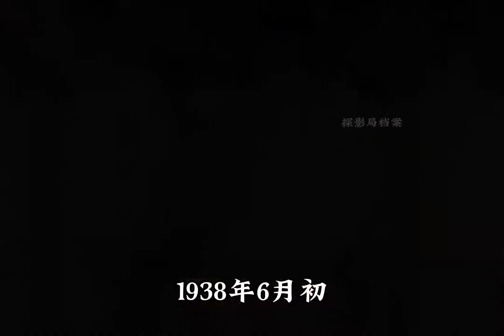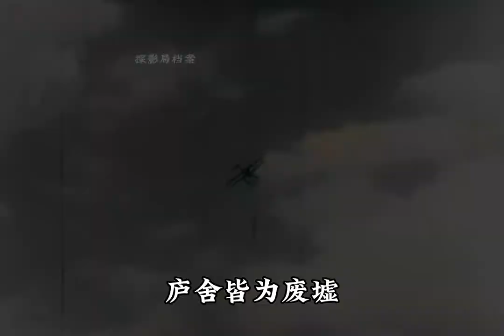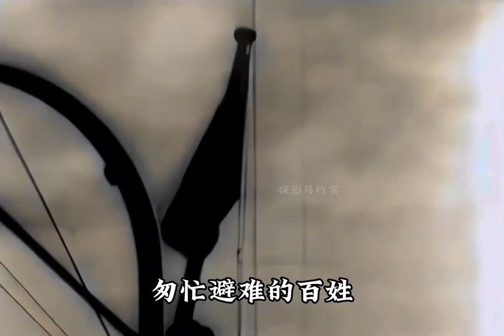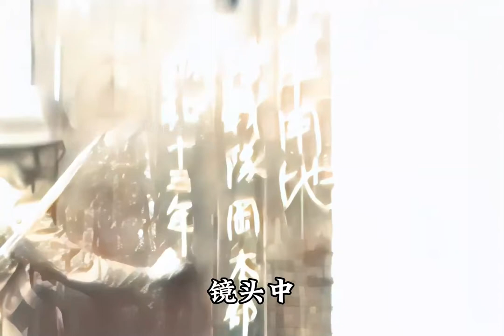1938年日軍侵略安徽安慶影像，撬百姓門、圈佔房屋城內大掃蕩